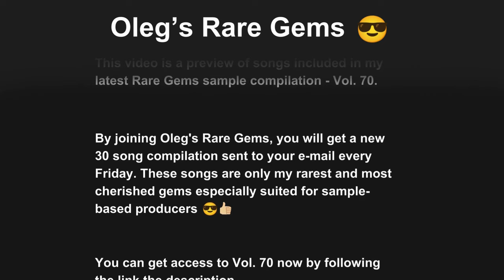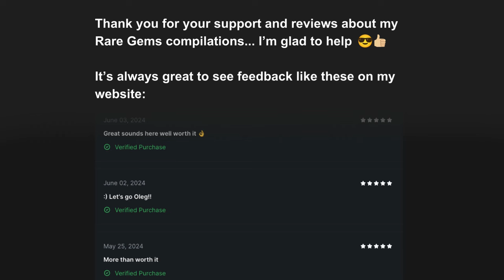Soul, Medieval Flutes, Rhodes, Dark Rock and more... Oleg’s Rare Gems Vol. 70 is out now 😎👍🏼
Hello my friends, this video is a preview of songs included in my latest Rare Gems sample compilation - Vol. 70!

By joining Oleg's Rare Gems, you will get a new 30 song compilation sent to your e-mail every Friday. These songs are only my rarest and most treasured gems especially suited for music diggers and sample-based production 😎👍🏼

Use the code FIRSTMONTH when you join to test for just $1.

This compilation is only available until Friday 😎

Greetings,
Oleg

Timestamps:
00:00 - Preview 1
00:13 - Preview 2
00:21 - Preview 3
00:27 - Preview 4
00:40 - Preview 5
00:48 - Preview 6
00:55 - Preview 7
01:06 - Reviews